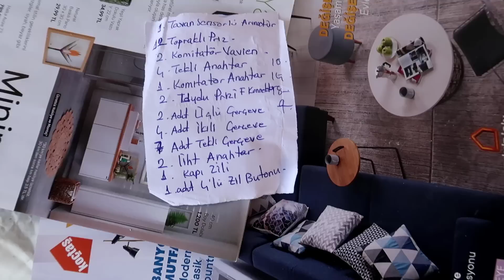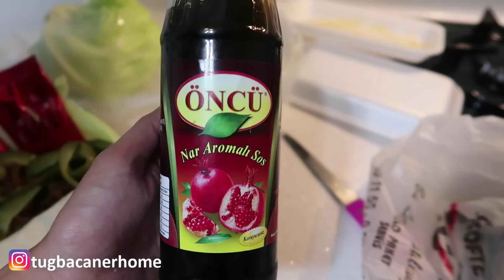YENİ EV İNŞAATIMIZIN İLK 3 GÜNÜ💒BÜYÜK DEĞİŞİM🎉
Herkese merhabalar!

DİĞER VİDEOLARIM

🎬Kamera ve Montaj:
CAMTASİA